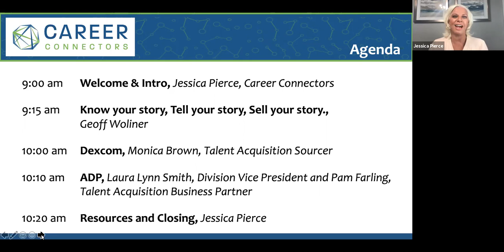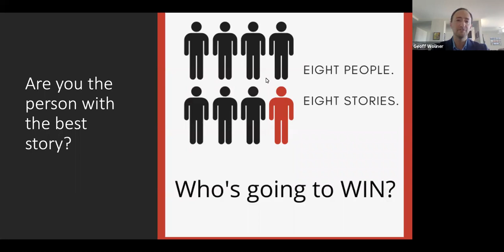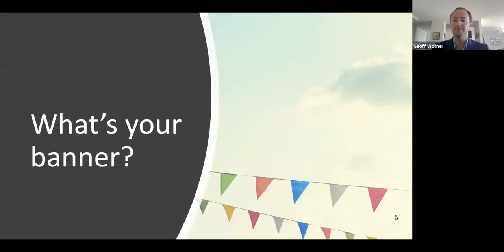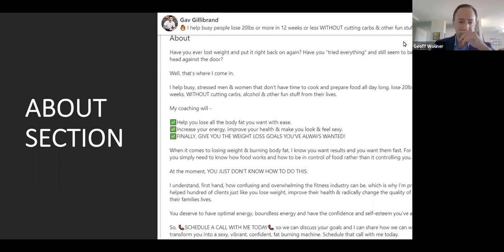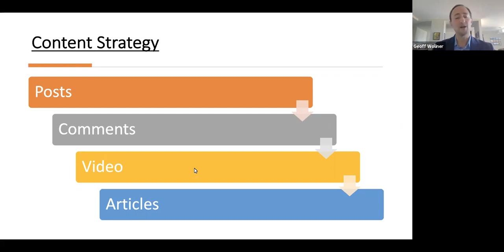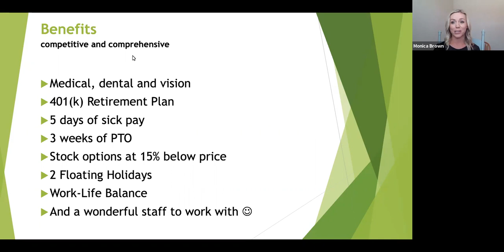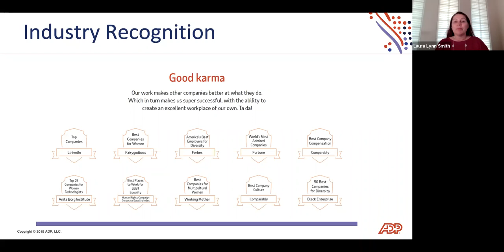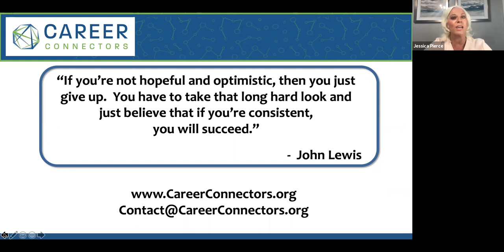Know your story, Tell your story, Sell your story. 072920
Learn to effectively sell your story in any conversation! Find your way to connecting with recruiters and hiringmanagers because companies hire people they LIKE! Plus meet companies that are hiring: ADP and Dexcom!